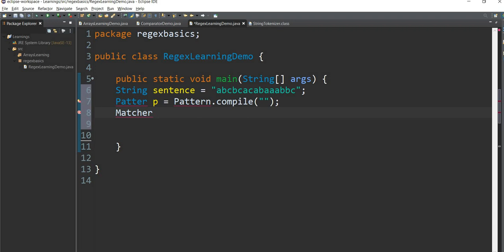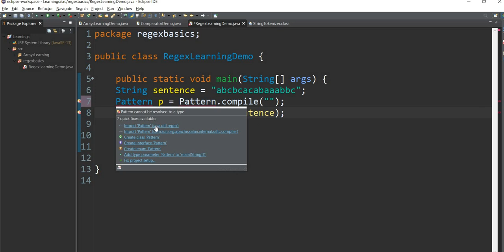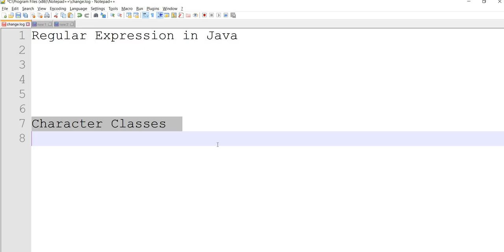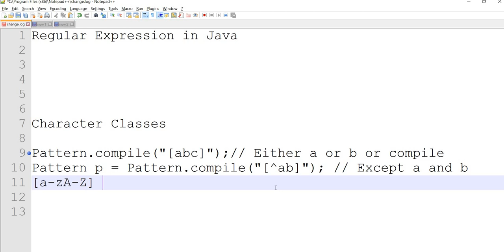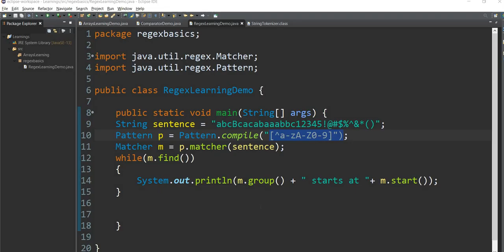Java Regex in Tamil - 4 - Character Classes - Java in Tamil - Payilagam - Muthuramalingam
Java Regex Character Classes - Java in through Tamil Here.

1) Java in Tamil
2) Programming in Tamil
3) Data Structures and Recursion in Tamil
4) Exception Handling in Tamil
 5) Java String in Tamil
6) Java Collection in Tamil
7) Java Regular Expression in Tamil
8) Java File Reading, Writing in Tamil
9) Java Collection in Tamil